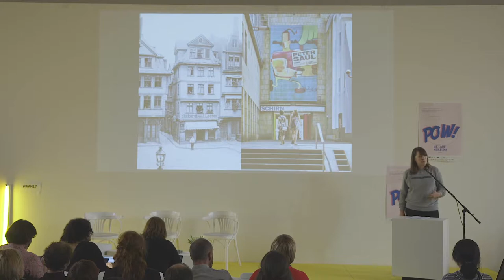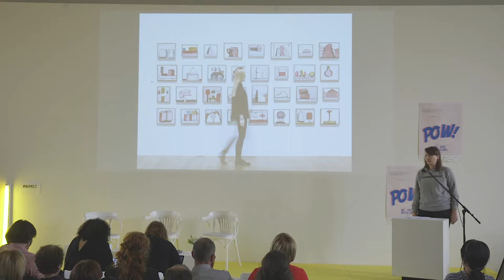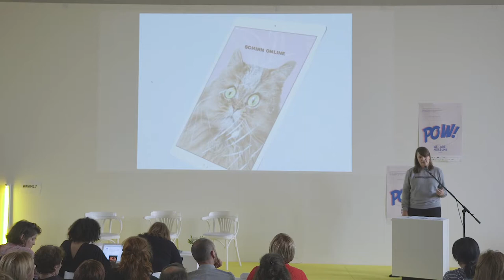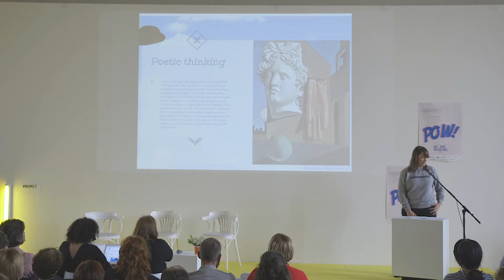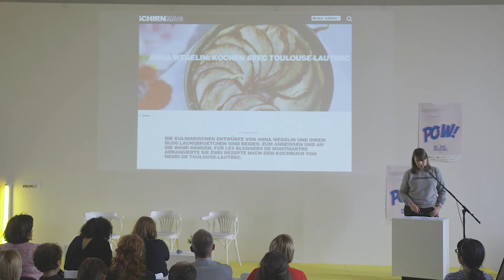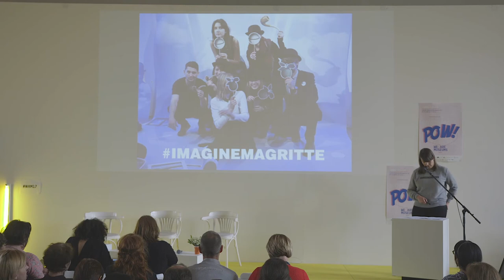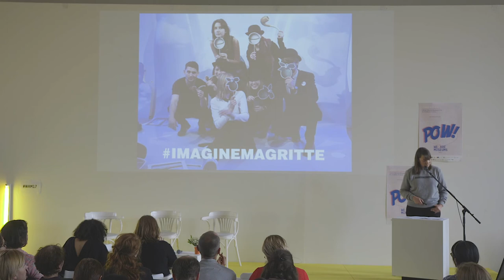New perspectives on user experience: – Luise Bachmann, Schirn Kunsthalle Frankfurt (DE)